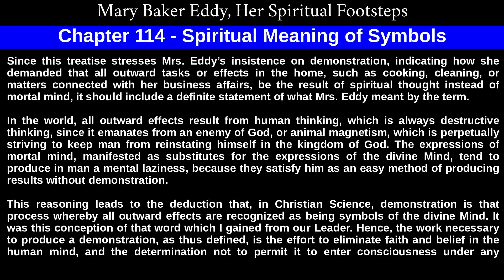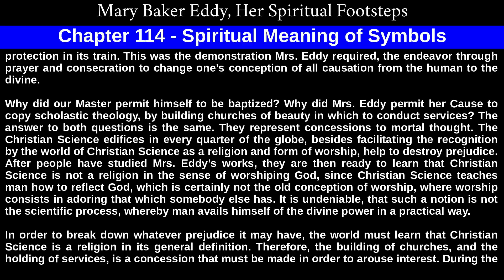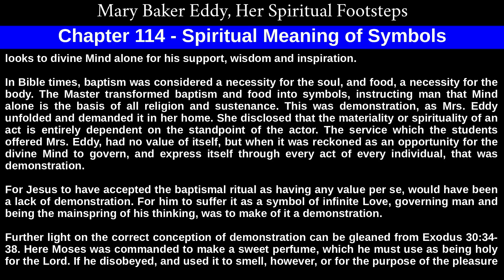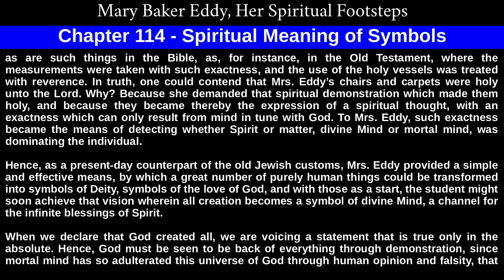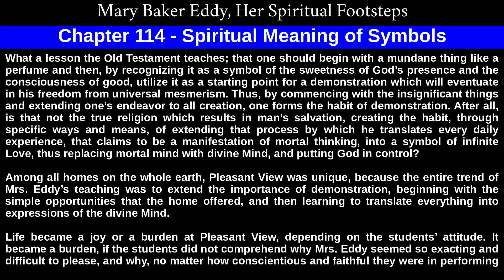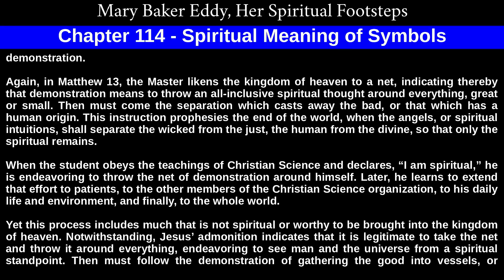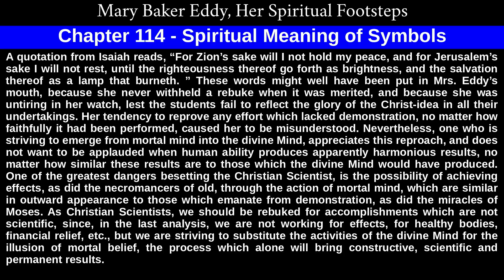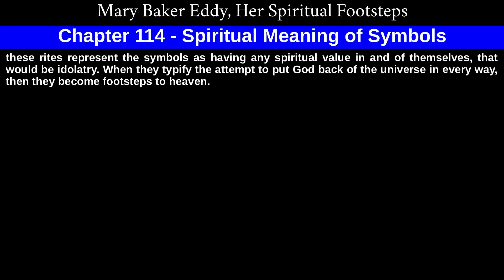Chapter 114 of Mary Baker Eddy, Her Spiritual Footsteps, By Gilbert Carpenter